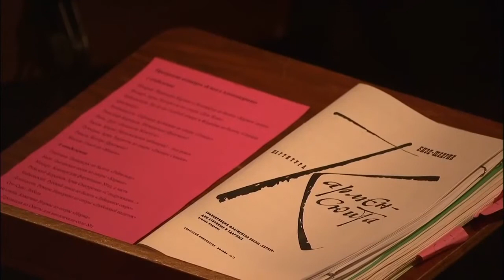カルメンとエスカミーリョのデュエット、バレエ「カルメン組曲」から、ヴィクトリヤ・テリョーシキナ、アレクサンドル・セルゲーエフ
振付：アロンソ

指揮：ミハイル・ゴリコフ
タヴリーチェスキー国際交響楽団

サンクトペテルブルグ
アレクサンドリンスキー劇場